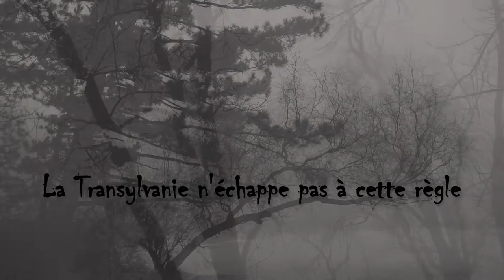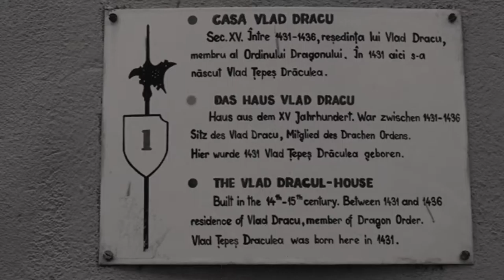NIGHTMARE IN TRANSYLVANIA 1